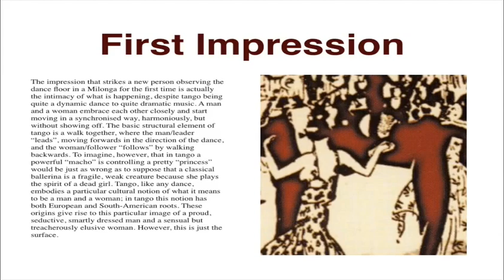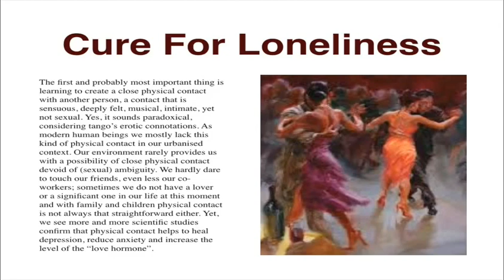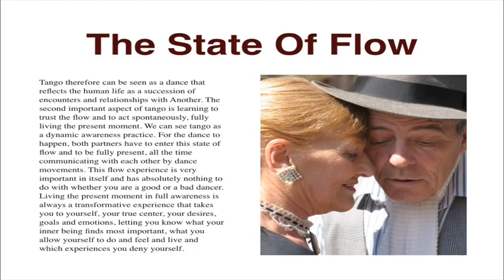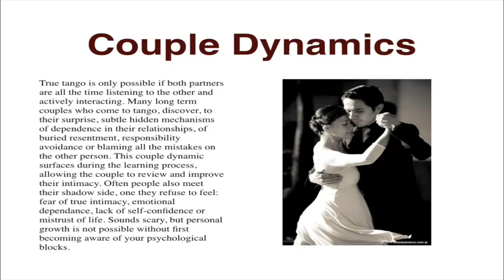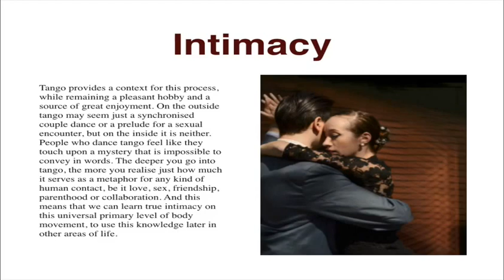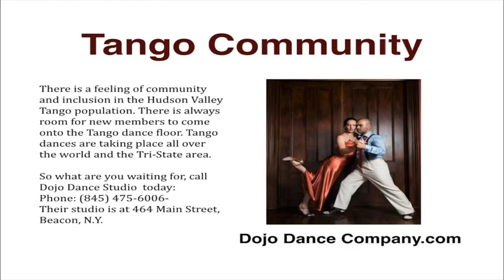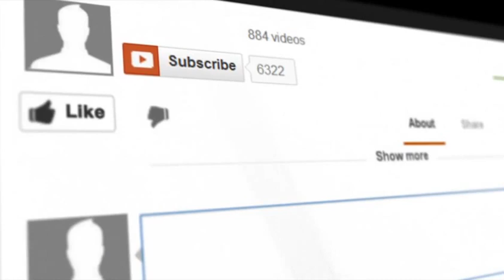The Secret Pleasures Of Argentine Tango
Social Dance
Tango as a social dance grew from the idea of improvising together by using a rich mix of movements, constantly developing as tango subculture keeps evolving. Tango can be compared to a language used to communicate with another person, each conversation being unique. At every moment the partners decide what they will “converse” about, depending on the music, skills, and desires. Given a very rich movement vocabulary, these “conversations” may vary in an almost infinite number of ways. Here the most important thing will always be not what the dance looks like to the outsiders but how you feel dancing it with this particular partner to this particular music. Many people come to tango to try out something new, something they always wanted to try, sometimes just to meet the opposite sex, to socialize, to dance, to move their body.
First Impression
The impression that strikes a new person observing the dance floor in a Milonga for the first time is actually the intimacy of what is happening, despite tango being quite a dynamic dance to quite dramatic music. A man and a woman embrace each other closely and start moving in a synchronised way, harmoniously, but without showing off. The basic structural element of tango is a walk together, where the man/leader “leads”, moving forwards in the direction of the dance, and the woman/follower “follows” by walking backwards. To imagine, however, that in tango a powerful “macho” is controlling a pretty “princess” would be just as wrong as to suppose that a classical ballerina is a fragile, weak creature because she plays the spirit of a dead girl. Tango, like any dance, embodies a particular cultural notion of what it means to be a man and a woman; in tango this notion has both European and South-American roots. These origins give rise to this particular image of a proud, seductive, smartly dressed man and a sensual but treacherously elusive woman. However, this is just the surface.
Cure For Loneliness
The first and probably most important thing is learning to create a close physical contact with another person, a contact that is sensuous, deeply felt, musical, intimate, yet not sexual. Yes, it sounds paradoxical, considering tango’s erotic connotations. As modern human beings, we mostly lack this kind of physical contact in our urbanized context. Our environment rarely provides us with a possibility of close physical contact devoid of (sexual) ambiguity. We hardly dare to touch our friends, even less our co-workers; sometimes we do not have a lover or a significant one in our life at this moment and with family and children physical contact is not always that straightforward either. Yet, we see more and more scientific studies confirm that physical contact helps to heal depression, reduce anxiety and increase the level of the “love hormone”.
Tango Community
There is a feeling of community and inclusion in the Hudson Valley Tango population. There is always room for new members to come onto the Tango dance floor. Tango dances are taking place all over the world and the Tri-State area.
So what are you waiting for, call Dojo Dance Studio today:
Their studio is at 464 Main Street, Beacon, N.Y.